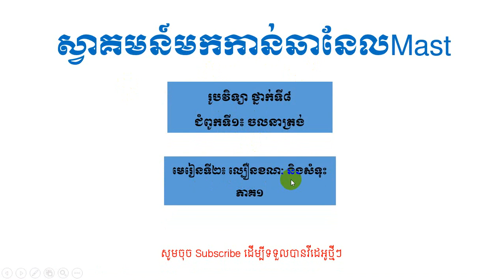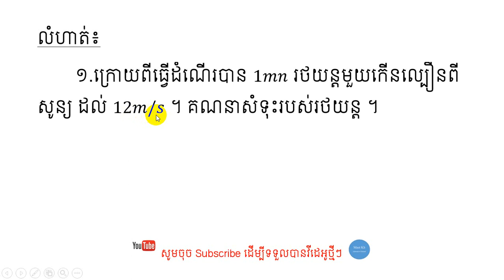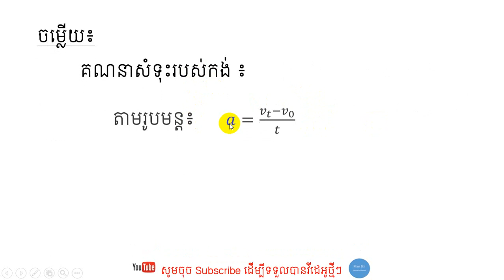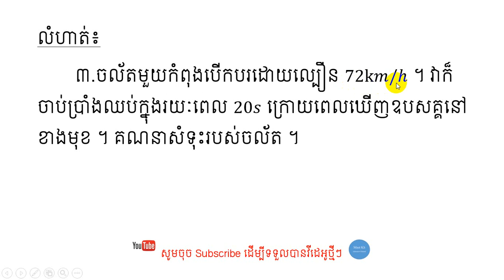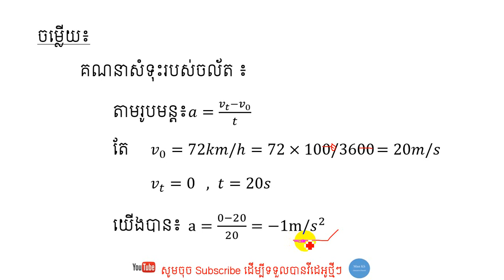រូបវិទ្យា ថ្នាក់ទី៨ មេរៀនទី២៖ ល្បឿនខណៈ និងសំទុះ ភាគ១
ស្វាគមន៍មកកាន់ឆានែលMast ។ ជួបជាមួយលោកគ្រូ ណុះ សើគី ជាមួយនឹងមេរៀនរូបវិិទ្យាថ្នាក់ទី៨ ក្នុងជំពូកទី១៖ចលនាត្រង់ មេរៀនទី២៖ ល្បឿនខណៈ និងសំទុះ ភាគទី១  ខ្លឹមសារ ល្បឿនខណៈ និងសំទុះ  ។ សង្ឃឹមថា ប្អូនៗអាចយល់ពីមេរៀនមួយនេះ ។ ស្វាគមន៍រាល់ចម្ងល់ និងការរិៈគន់ក្នុងន័យស្ថាបនា ។
សម្រាប់មេរៀនទី១៖
Welcome to learning Mechanic lesson with Mast.